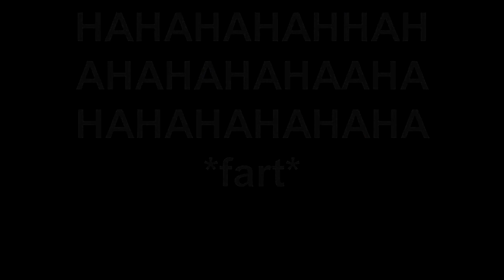BUNNY EARS!!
i give a random guy bunny ears